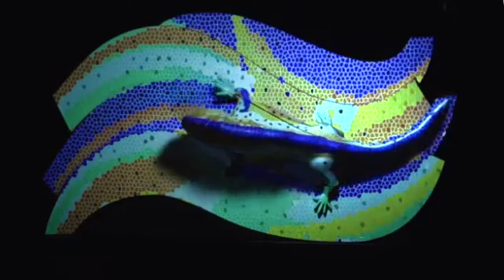Video mapping Tercer Aniversario Marca España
Trailer streaming de Casa de América Aniversario Marca España - video mapping